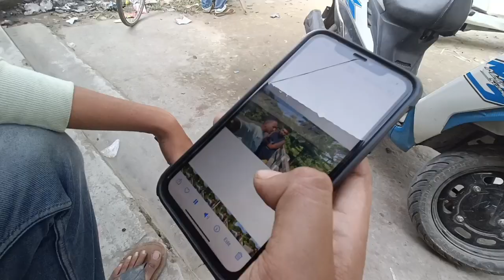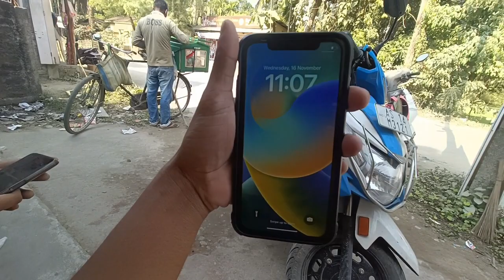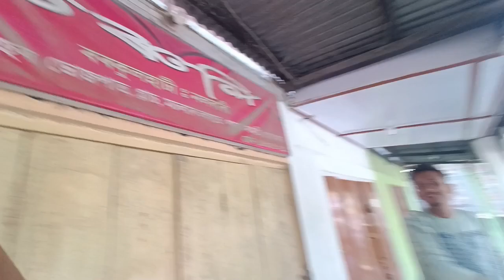Barbhag ত ইমান YouTube Channel কিয় ?